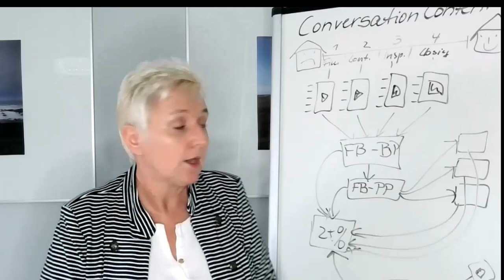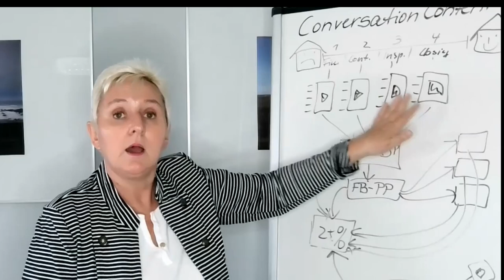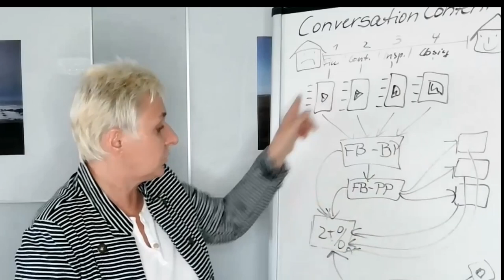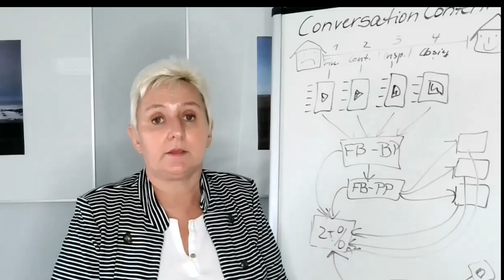$2 A Day Marketing Strategy for Realtors on Facebook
$2 a day marketing strategy is for real estate agent that wants or needs to fill their pipeline with new client opportunities

Need a guide to follow along how to set up your $2 video ads drop me a line below and we will message you the follow along guide. Totally free no sign up required.